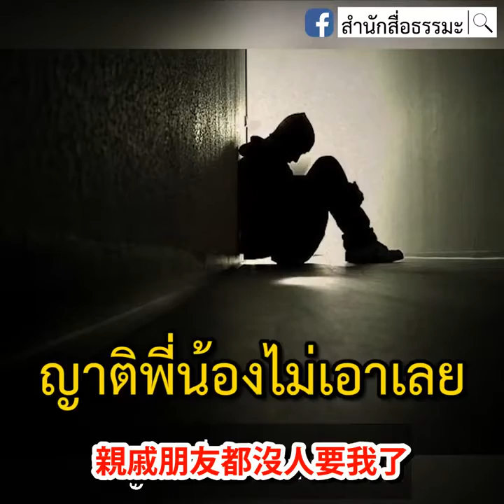【中文字幕】來黑暗去光明